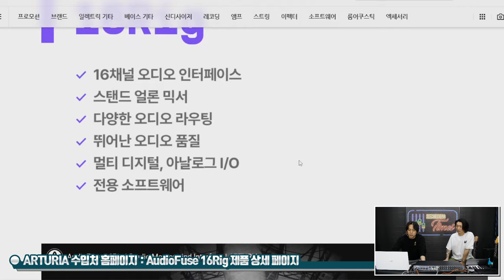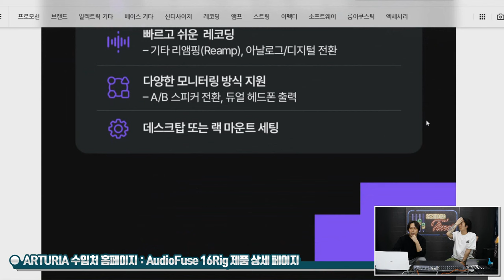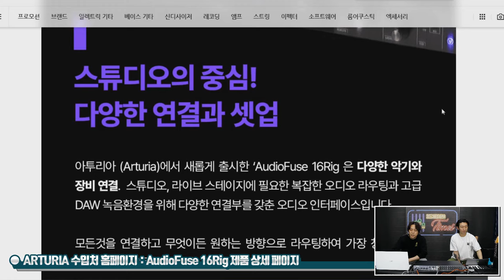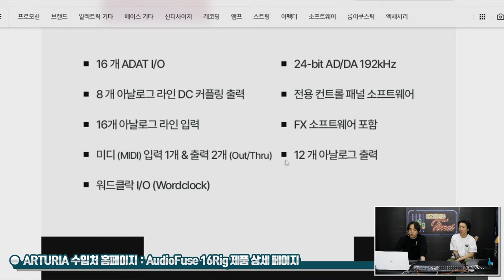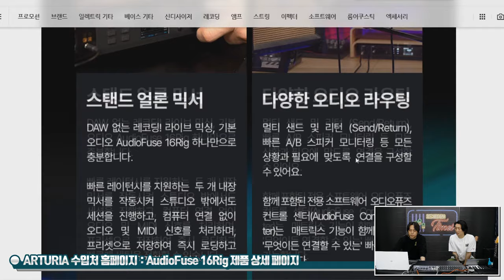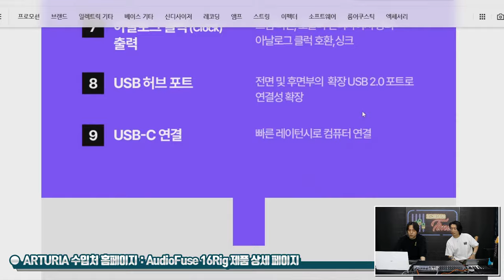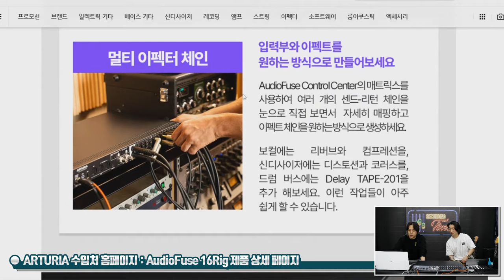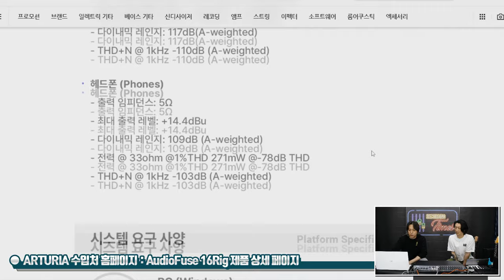[RecordingTimes 670회] ARTURIA 오디오 인터페이스 AudioFuse 16Rig 1편